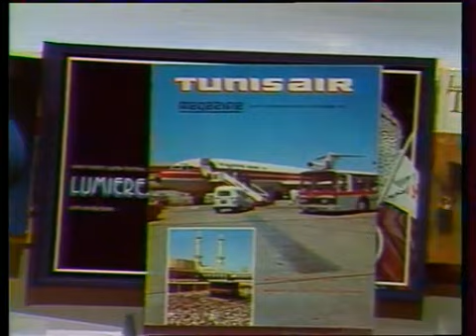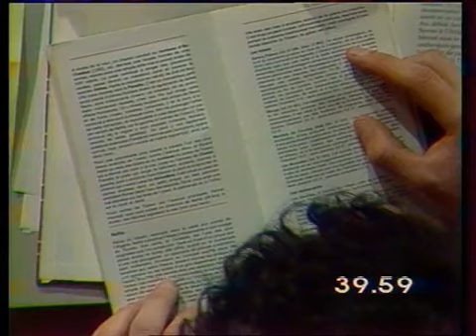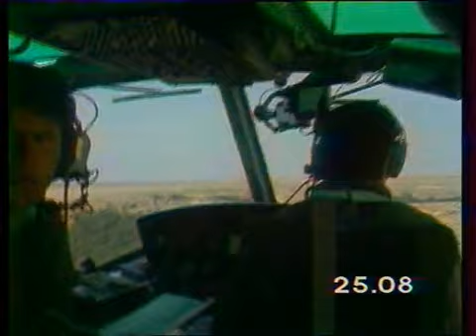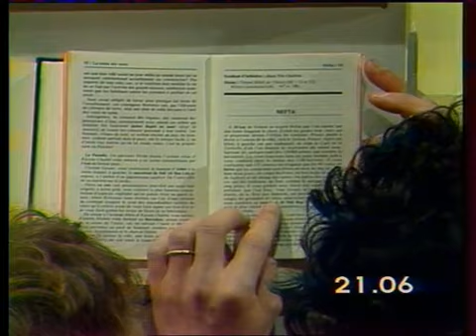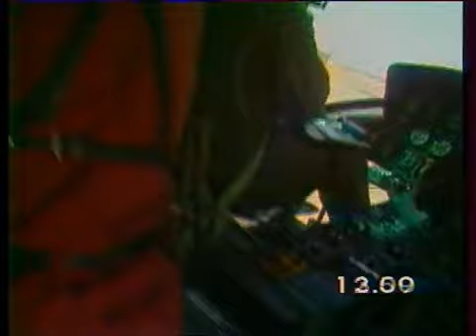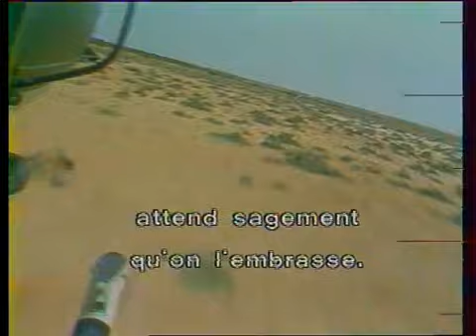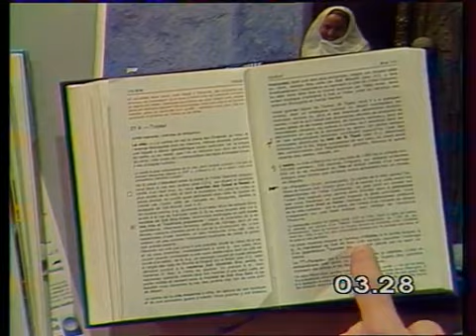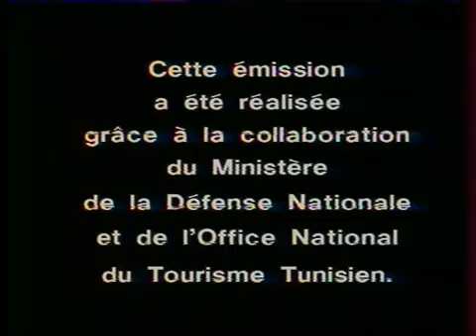La Chasse aux trésors - Tozeur (Tunisie)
Repérages et tournage entre le 19 et le 26 mars 1983.
Diffusion sur Antenne 2 le 11 décembre 1983 (dernière de la saison).
Diffusion sur RTBF1 le 22 juin 1983.
Diffusion sur TSR le 29 avril 1983.